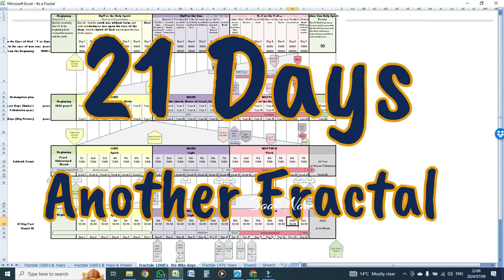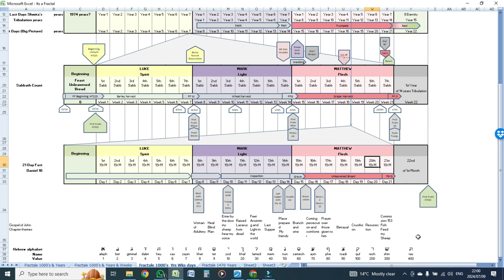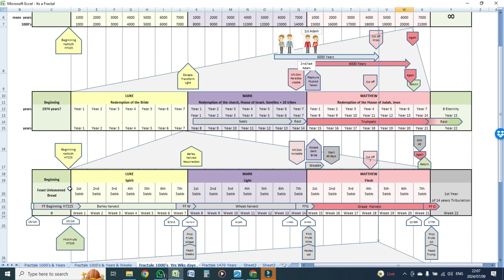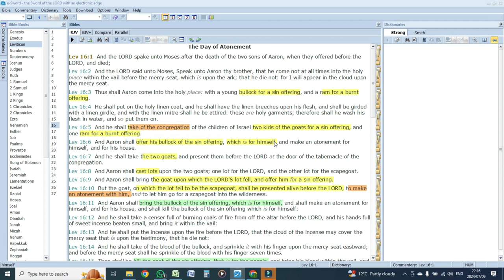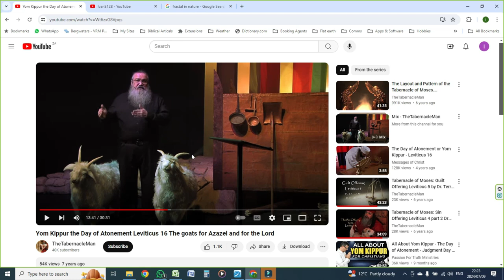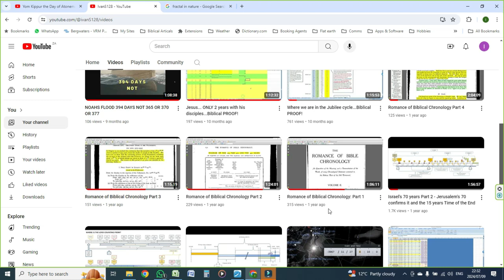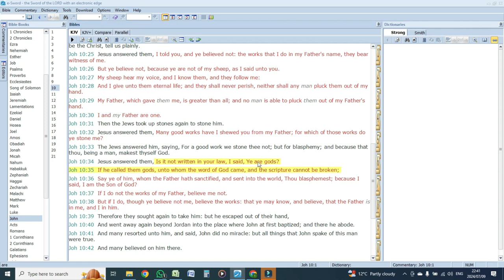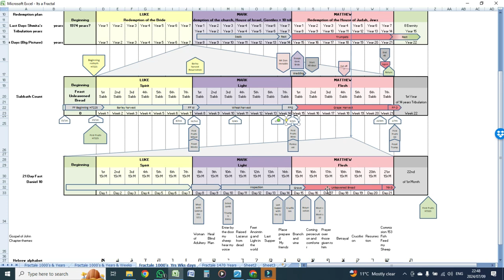21 Days Another Fractal